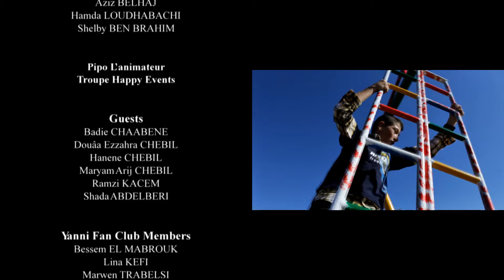Yanni Birthday Celebration Party November 2016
Like every year Yanni Fan Club Tunisia celebrates Yanni's birthday.
This year we went to Eco Village with Children from SOS Akouda Village.
We spent a great day,
Happy Birthday Yanni.
We love you and wish you all the best.
Niki Nana.

Cameras:
Hamda LOUDHABACHI
Aziz BELHAJ

Producers:
Hamda LOUDHABACHI
Mayssem

Executif producer:
Mayssem

Sound track credits:
Adagio In C Minor - Yanni
With An Orchid - Yanni
Human Condition - Yanni
Santorini - Yanni